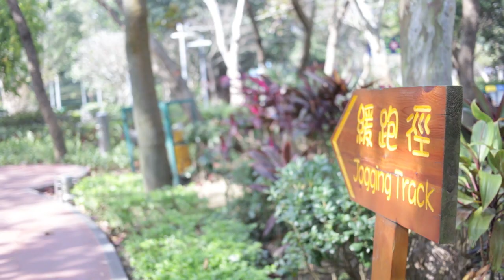6D test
Just playing around. The 40mm 2.8 STM mounted on manual focus. Quite smooth but definitely a learning curve. The camera is in manual mode hence the highlights and bad exposure...

All handheld hence the shaking.